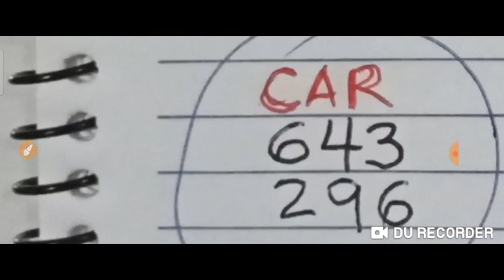NY STATE NUMBER BEST MONTHLY GUIDE TIPS ( for JUNE 2021 )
NY STATE NUMBER
BEST MONTHLY
GUIDE TIPS  for
JUNE 2021.
BET WISELY
Happy WINNING
Good luck